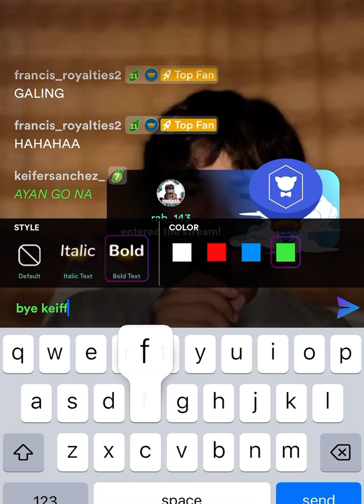KeiferSanchez visiting FrancisConcepcion on his Kumu Livestream 🥰